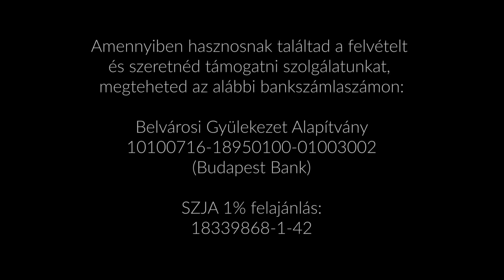Lehetetlen helyzetekben - Dombó Zsolt // 2020.07.26.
Igehirdetés és reagálás Dana Coverstone pásztor prófétikus álmára